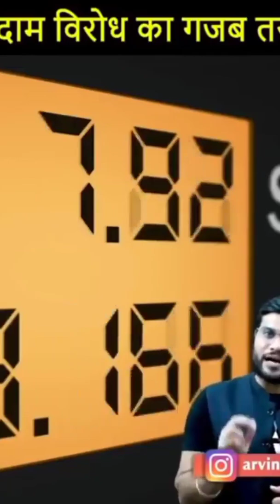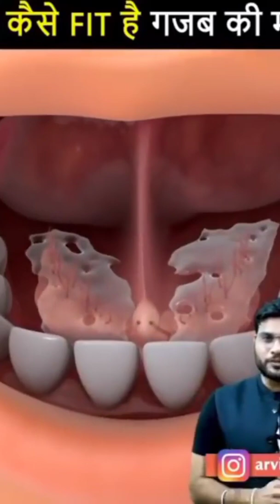petrol के दाम कैसे घटाया